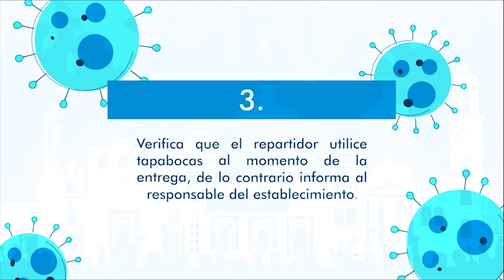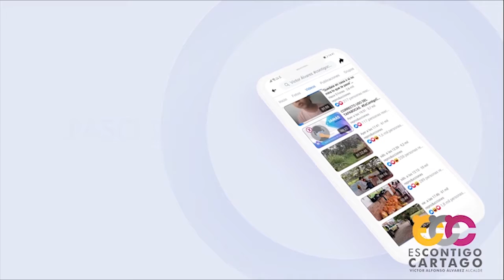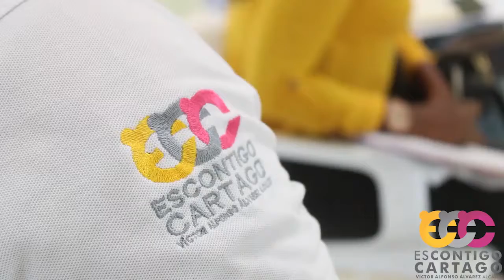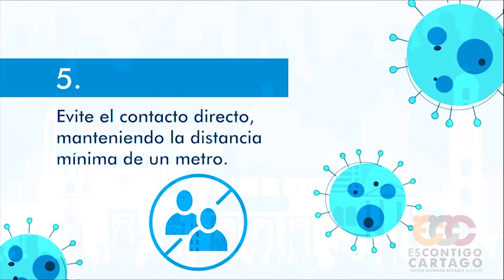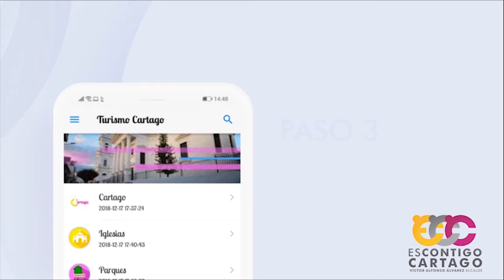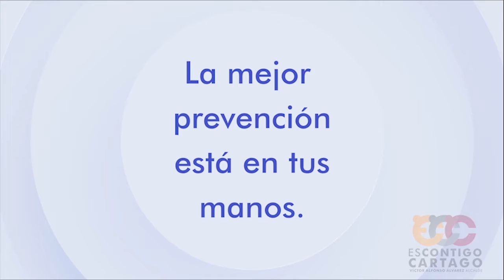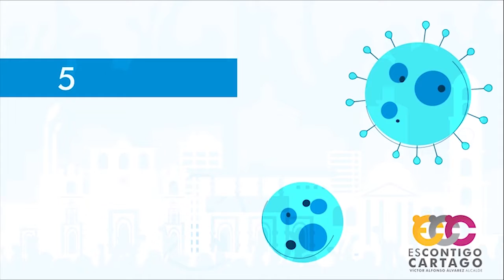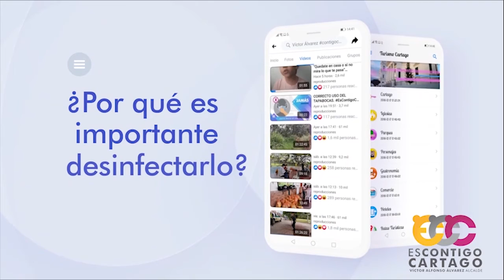NOTICIERO DE LA ALCALDÍA DE CARTAGO SEPTIEMBRE 10 DE 2020